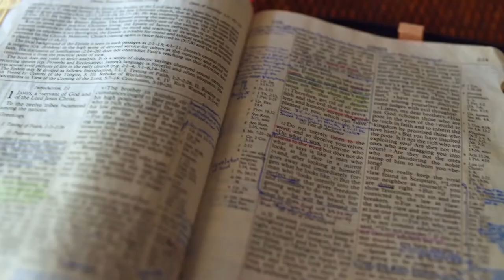Gott auf (m)einer Seite: 1. Samuel 6:5-7:1